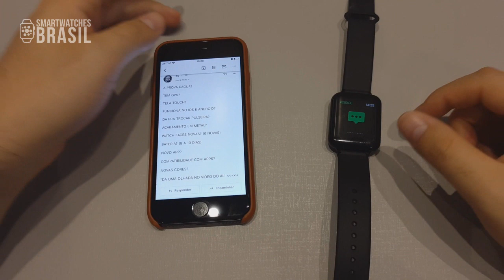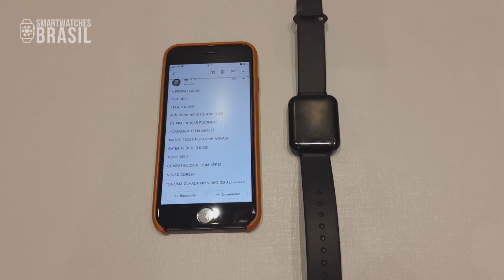Smartwatch B58 - É bom? Tela touch? Tem GPS? Melhor que B57? - Lançamento B58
B58 Relógio Inteligente

Nome Chip: T70
Nome APP: Feliz Esportes
Nível impermeável: IP67 Vida À Prova D' Água (não coloque o relógio em água)
Sistema de apoio: para iOS8.0/Android 4.4 ou superior

Língua

Relógio Idioma: Inglês (fácil inglês e ícone, mensagem de lembrete é multi-idioma)
APP da Língua: Chinês, Chinês Tradicional, Inglês, Japonês, Coreano, Espanhol, Alemão, Italiano, francês, Grego, Turco, Russo, Holandês, Português

Liga de alumínio
Durável, leve, elegante

Mais rápido e Mais Forte

De Marcação múltipla Temas Disponíveis

24 h Mordomo Saúde

Testar a sua pressão arterial, freqüência cardíaca, e de oxigênio no sangue

Verificar a sua pressão arterial de Oxigênio/Oxigênio Directle sem um telefone celular

7X24 Hora Dinâmico Teste da Frequência Cardíaca

Modo esporte

GPS Trajetória de Movimento Preciso

Função GPS do seu telefone automaticamente registra a sua trajetória de motion, incluindo a sua quilometragem motion, tempo, velocidade, e consumo

IP67 Vida À Prova D' Água

Esporte inteligente Passo

Monitoramento do sono

Uma única Carga

Long-lasting strandby modo, seguro e power-saving

Lembrete sedentário

Mais Funções-Apenas para você

Tocar Música, Agitar Fotos, previsão do tempo, Cronômetro, À Procura de um telefone celular, olhando para uma pulseiraCompatível com Android e IOS

Bluetooth 4.0 com suporte do telefone móvel Android 4.4/IOS 8.0 e versões posteriores suportados